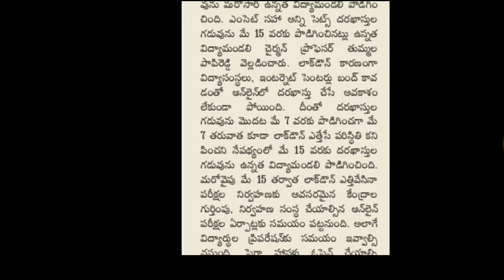EAMCET, polycet, Icet, Edcet . All CETs exam application date extended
Hi everyone